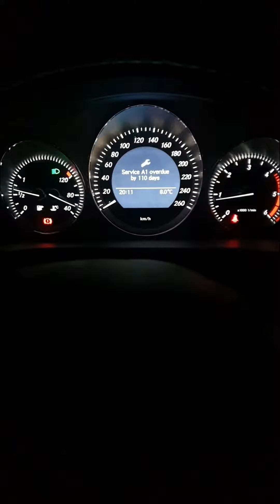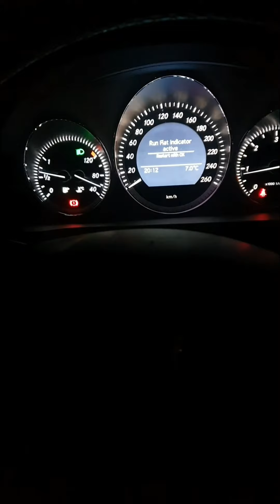How to reset tire pressure on a Mercedes Benz C 180